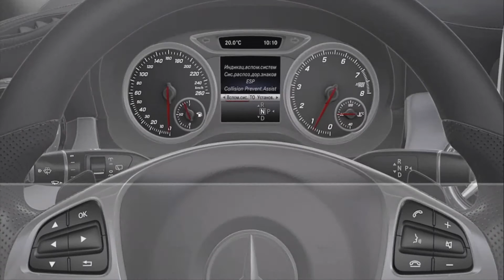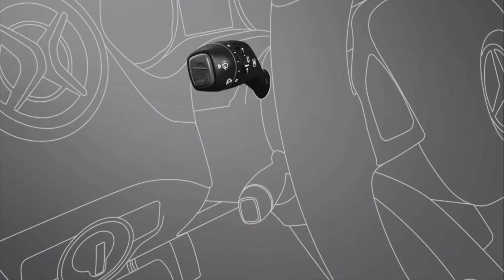Система удержания полосы движения X156 GLA-Class Mercedes-Benz